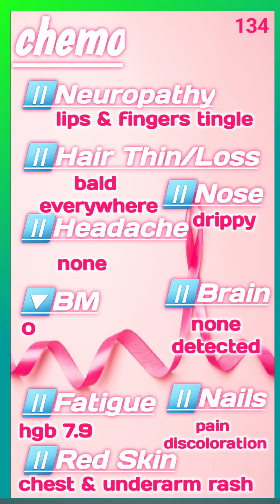Began antibody only TCHP Day 134(7:1)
7th treatment done. Infusion #7 & beyond are Herceptin & Perjeta only; no chemo. Labs showed low hgb which explains my exhaustion.

Medical drama(on day 116): Lost consciousness a few times. Probably orthostatic bp. EMTs checked me over. All good. Taking it slow today when changing positions.

I'll respond to birthday wishes when I'm feeling better. Thank you for brightening my days.

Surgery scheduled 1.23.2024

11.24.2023 PET scan results no lymphoma or breast cancer visualized on scan.

TCHP (Taxotere Carboplatin Herceptin Perjeta) Chemo treatment day 112 (cycle 6: day 1).

1. TCHP Chemo treatment  (Taxotere Carboplatin Herceptin Perjeta) 1x every 3 weeks for 6 cycles (minimum target 4 cycles)
2. surgery to remove my implants and all remaining breast tissue
3. HER2+ antibodies continue for 12 - 18 months
4. If surgery pathology still shows malignancy... (more chemo and/or radiation...)